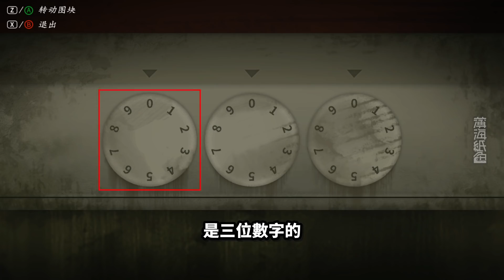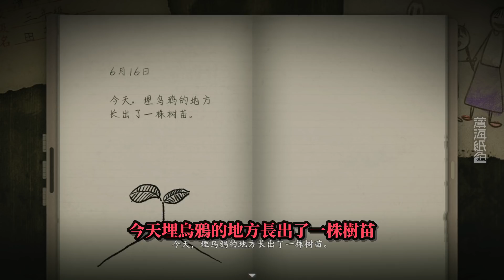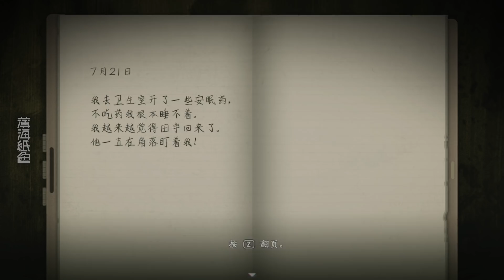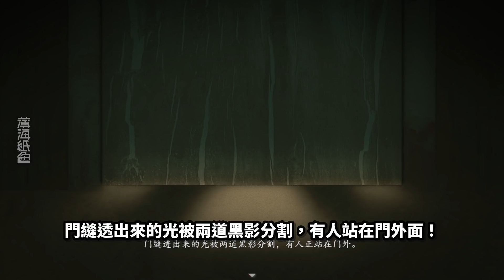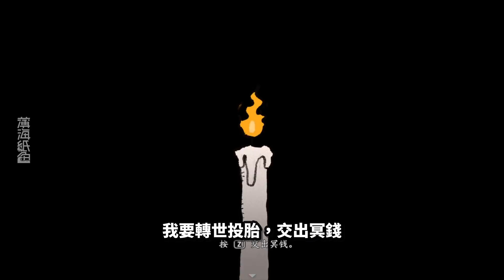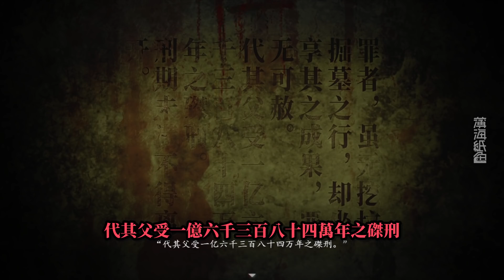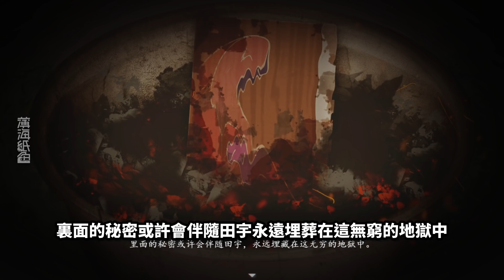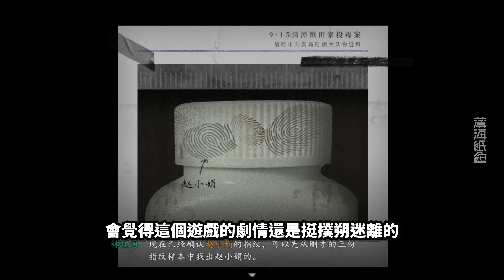我和老師一起拍了情侶照！超級高能的一集！兒子在地獄替父受罪，這家人居然想讓兒媳婦當替罪羊！太惡毒了！第四章：疊障 下篇 之 魂兮歸來 - 煙火 Firework 【薄海紙魚】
我：我們這算拍了結婚照嗎？
老師：討厭~
我：等著案子結束我們就結婚吧！
老師：討厭~噠咩噠咩噠咩喲~